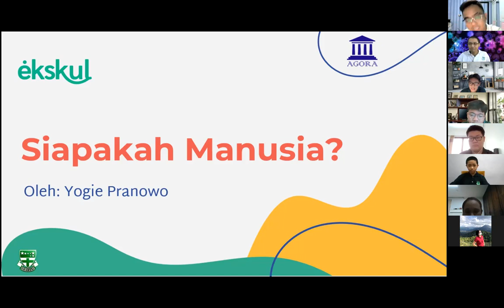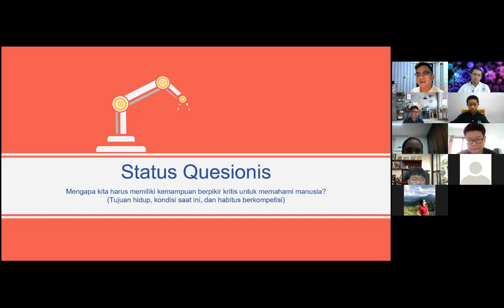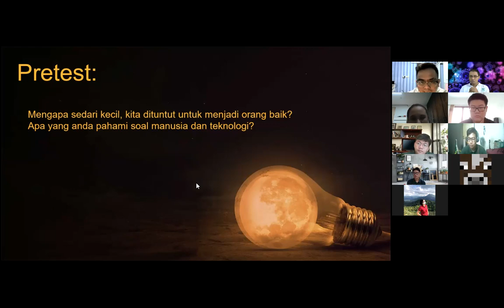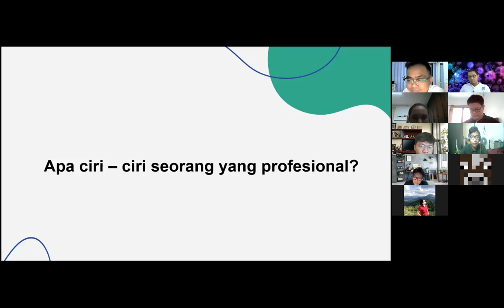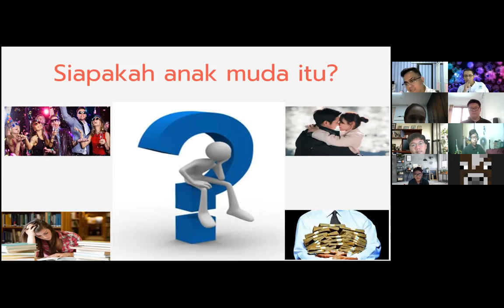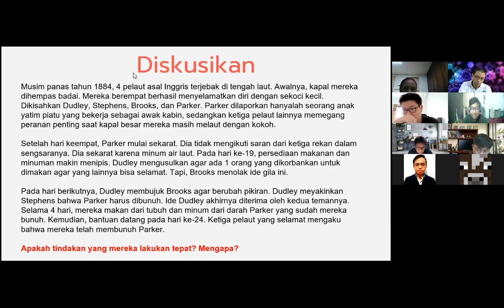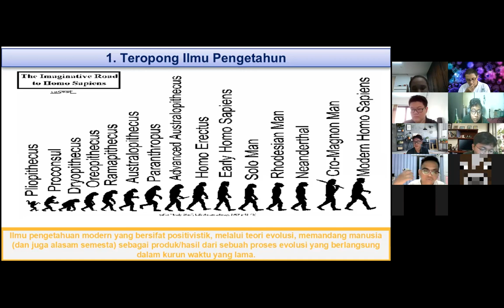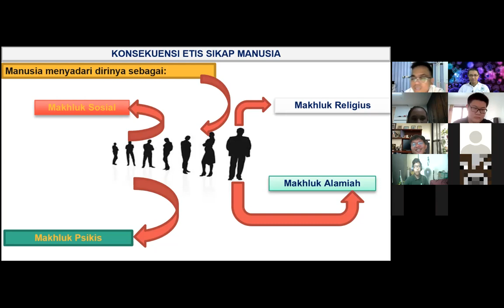[18-02-2022] SIAPAKAH MANUSIA? bersama YOGIE PRANOWO, S.S., M.FIL.